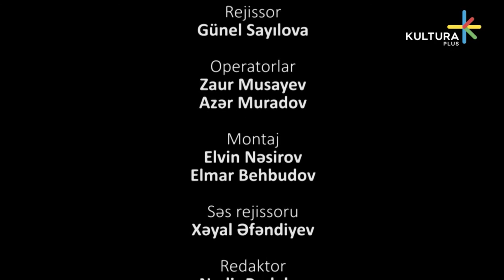Zamanın çağırışı - İslam və idman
“Sağlam bədəndə sağlam ruh olar” deyib aqillər. “Zamanın çağırışı” proqramının bu dəfəki qonaqları isə başqa fikirdədir: “Sağlam ruhda sağlam bədən olar”.